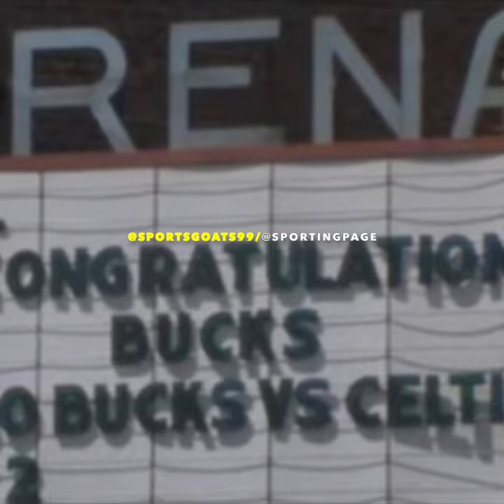Kareem's Incredible Training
Hubie Brown was on Mad Dog Sports Radio for an interview with Christopher Russo, and he gave some insight as to what life was like during his assistant coach days with the Milwaukee Bucks. During this phase of his career (1972-74), Brown was coaching the likes of Kareem Abdul-Jabbar and Oscar Robertson, and shared some training methods of the great Abdul-Jabbar.
This short video will showcase heavily edited snippets of that interview with some video over the narration of Hubie Brown.